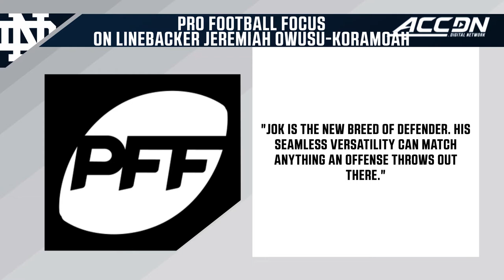Notre Dame LB Jeremiah Owusu-Koromoah | NFL Draft Focus With Pro Football Focus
Notre Dame linebacker Jeremiah Owusu-Koromoah is one of the most touted defensive prospects in the 2021 NFL Draft. The 6'1" 221 pounder is adept at both wreaking havoc at the line of scrimmage, and in coverage. In 2020, he registered an 82.3 coverage grade, and a 75.5 run-defense rating. He is an explosive athlete with tremendous short-area burst, that allows him to be a 3-down linebacker. ACCDN host Wes Bryant and Pro Football Focus' Anthony Treash take you inside the analytics, and discuss his potential NFL team fit right here!